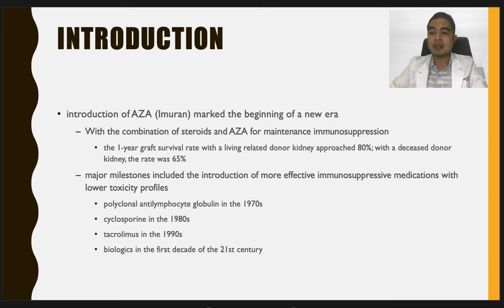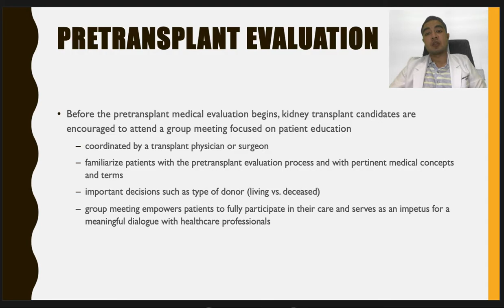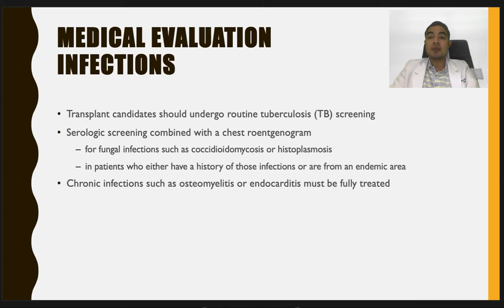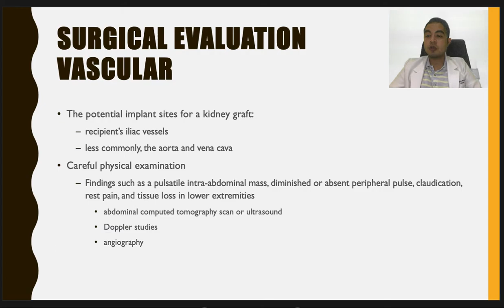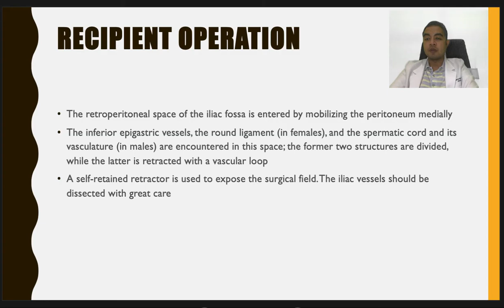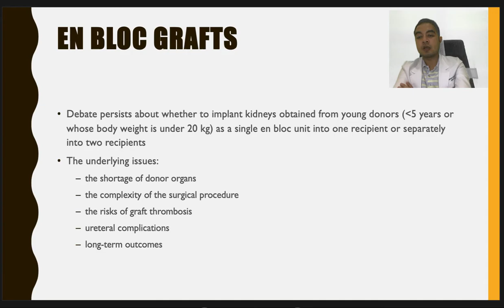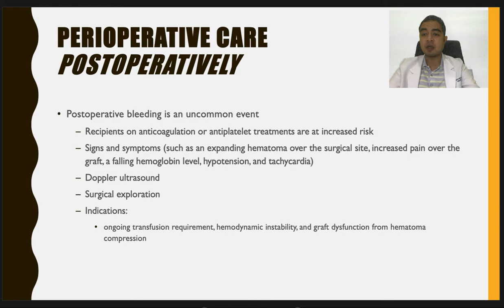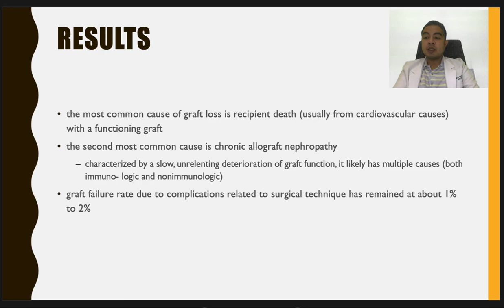Kidney Transplantation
This is a video lecture for interested medical student based in the Schwartz's Principles of Surgery 11th Edition.